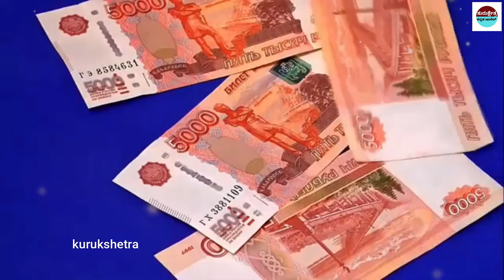ಈ ದಿನಾಂಕದಂದು ಹುಟ್ಟಿದ ಹೆಣ್ಣು ಮಕ್ಕಳು ಸಾಕ್ಷಾತ್ ಲಕ್ಷ್ಮೀ ಸ್ವರೂಪ || Lakshmi Kataksha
mystery of saamba
KannadaStories
pouraanika naataka
pouranika kathegalu
nammaithihaasa

topfactsinKannada
Kannadafacts
amazing facts in Kannada
factsinKannada
facts
interestingfacts
unknown facts
amazingfacts

 🎵 Track Info:
Title : Dreams Become Real
Genre : Classical
Mood : Sad